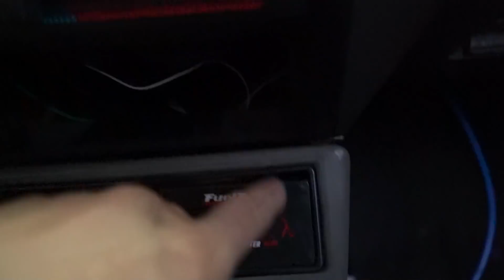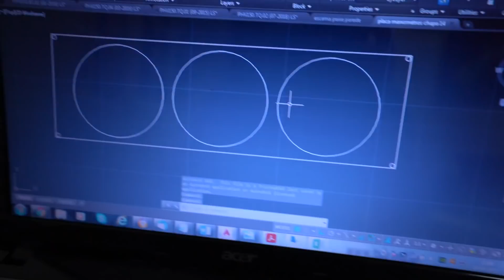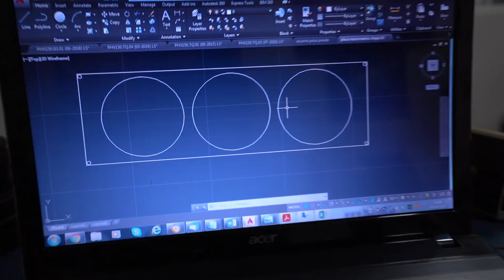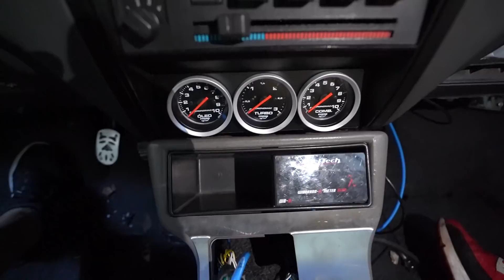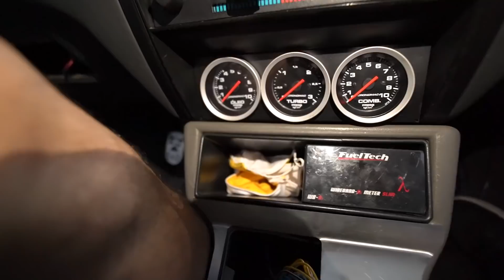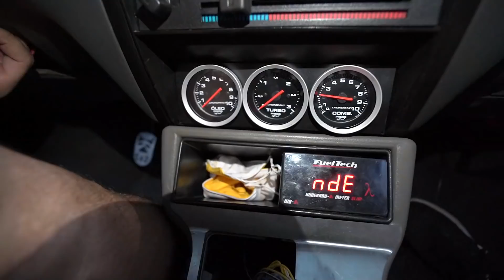COLOQUEI O QUE FALTAVA NO GOL HULK